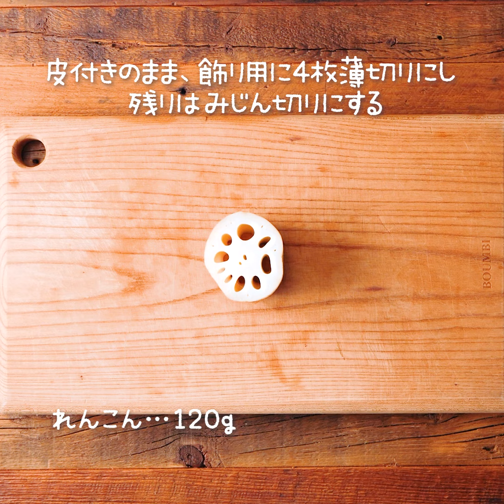鮭とれんこんのおさかなハンバーグ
お子様も食べやすいお魚メニューです🐟
『リケンのノンオイル 青じそ』で、さっぱりかつコクのある和風のハンバーグに✨
次の日のお弁当メニューとしてもおすすめです😊

レシピに関するご質問等はお気軽にコメント欄にどうぞ😌💕

カロリー 306kcal 塩分 2.1g
(カロリー・塩分は1人分の数値)

えのき茸　100g
卵　1個
リケンのノンオイル青じそ　大さじ4
はちみつ　大さじ1/2
(付け合わせ)お好みの葉物野菜　適量

【つくり方】
①れんこんは皮付きのまま、飾り用に4枚薄切りにし残りはみじん切りにする。えのき茸は石づきを落とし、5㎜幅程度に刻む。生鮭は皮と骨を取り、粗みじん切りにする
②ボウルに①・塩こしょうを入れ混ぜ合わせる。
③②に溶いた卵・片栗粉を入れ、再度しっかりと混ぜ合わせる。
④③を4等分にし、飾り用のれんこんを貼り付け、形を整える(貼りつきづらい場合は片栗粉をまぶす)。
⑤フライパンにサラダ油をしき、④を焼く。（両面焼き色が付いたら蓋をし、蒸し焼きにする）
⑥⑤に火が通ったら、『リケンのノンオイル 青じそ』・はちみつを入れ、煮詰めながら焼き絡める。
⑦器にお好みの葉物野菜を添え、⑥を盛る。

【天才ポイント】
れんこんとえのき茸で食感とうま味をプラスします。
さっぱりだけどコクのある和風のハンバーグの味付けが『リケンのノンオイル 青じそ』で手軽にお作りいただけます。
お弁当メニューとしてもおすすめです。